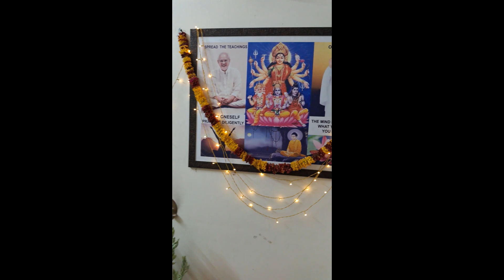RADHA'S TALK on Mother, Father & Children | कुछ अनकही बाते माँ के नाम | Happy National Parents Day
माता पिता का कर्ज हम जन्म जन्मांतर तक नहीं उतार सकते है।